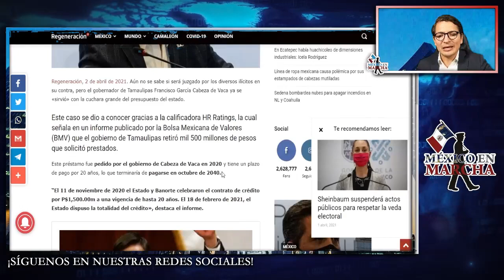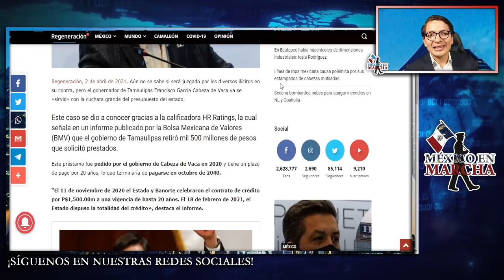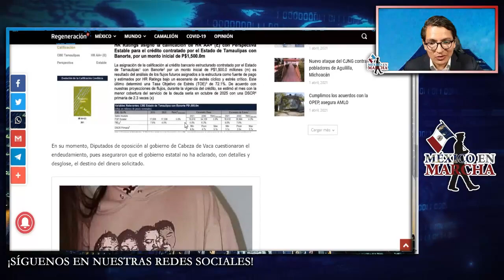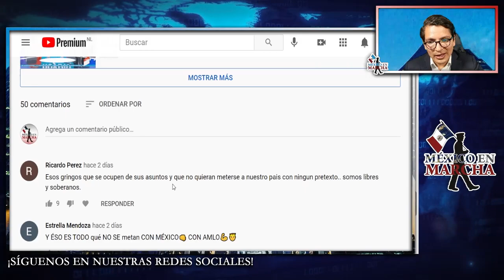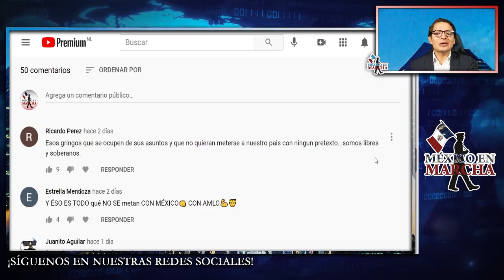Pasó De Madrugada!! Gobernador Desfalca Estado Por 1500 MDP! Lo Retiró Todo En Una Exhibición!